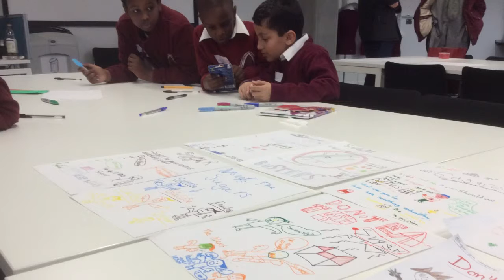EdLab Report - EdLab support Msc Science Communication students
EdLab recently supported some Msc Science Communication students to make a link to local primary school students from Rolls Cresent to be able to deliver an Educational Intervention on the science of Sugar.

Serge Tebu on upcoming Coco Mbassi night. He gives us an overview of the highlights of this community orientated musical night.

EdLab Reporters is a project to use the power of student reporters and the connections of the Faculty of Education to share information about community connections and learning happening all over the City.